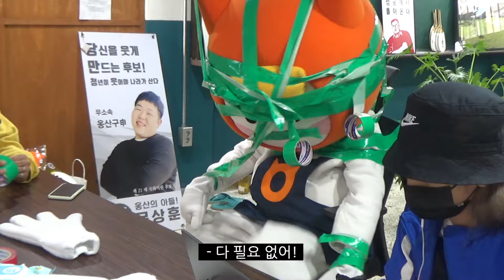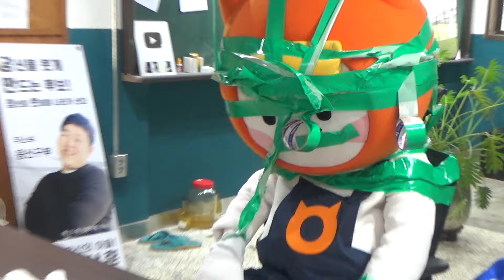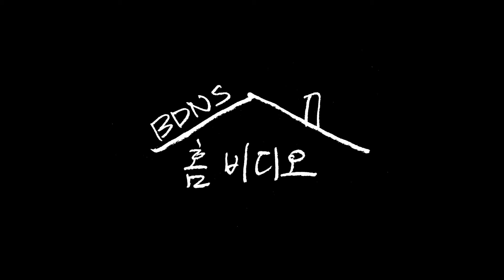[홈비디오] 모니 너 쉬는 동안 칼을 갈고 왔구나! 나는 인간병기란다!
저는 문상훈이 아닙니다.
위 영상은 제가 아닙니다.
본 영상은 저와 아무런 관련이 없습니다.

모든 것은 ‘모니’의 음모와 계략임을 알려드립니다.
감사합니다.

라고 나 아니라고 하고 올려야 돼 명숙아 알았지?
다 받아 적지 말고, 알아서 걸러서 자르고 올려!
믿는다.